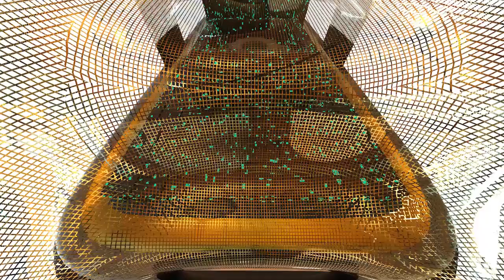GALACTIC FEDERATION SACRED DNA ATOMS OPERATING THESE CHANGES